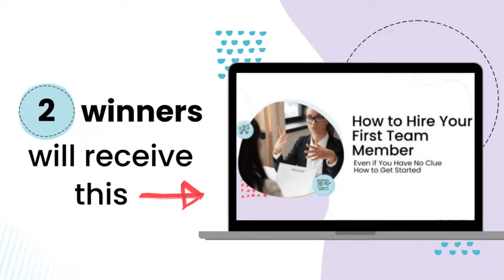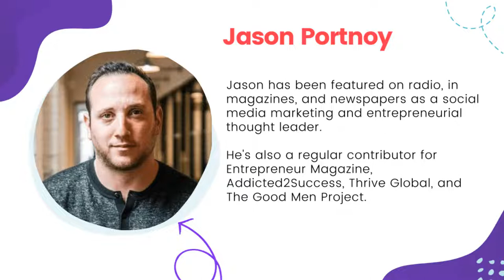Tips and Tricks to Make Your Business Recession-Proof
Recessions happen AND if the buzz is right we are either there or heading there fast and furiously. So what can YOU do to recession proof your business so that you can survive and yes, even thrive when other businesses are struggling?

Join me and special guest, Jason Portnoy, as we dig into this hot topic!
❤️ THE ULTIMATE LIVE STREAMING EQUIPMENT CHECKLIST